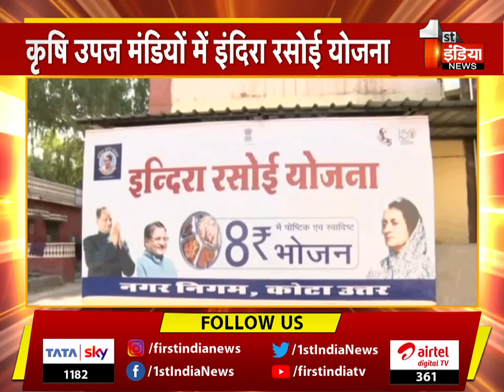अब कृषि उपज मंडी में आने वाले सभी लोगों को मिलेगा इंदिरा रसोई योजना का लाभ | Special Report